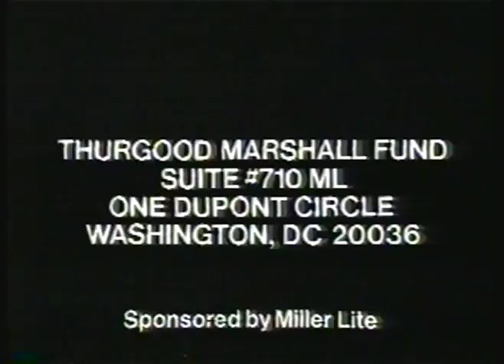TV Ads Bob Lanier For Thurgood Marshall Fund & US Navy & Jeep Cars & CBSs Windmill Of The Gods Pro